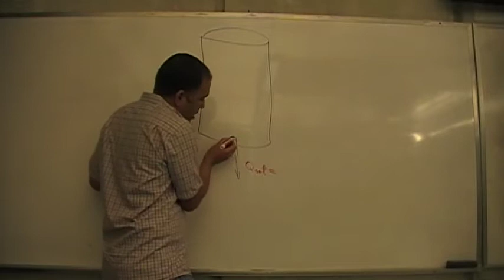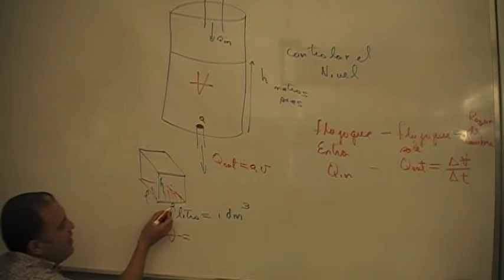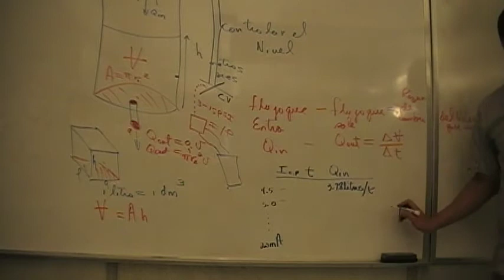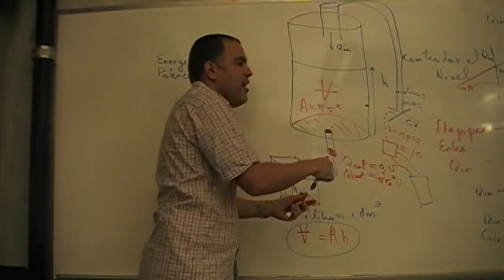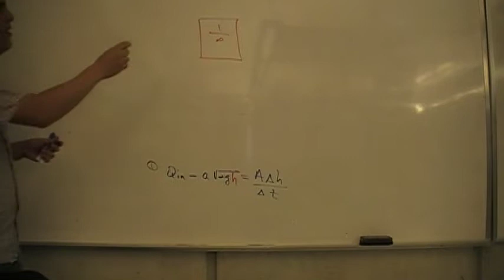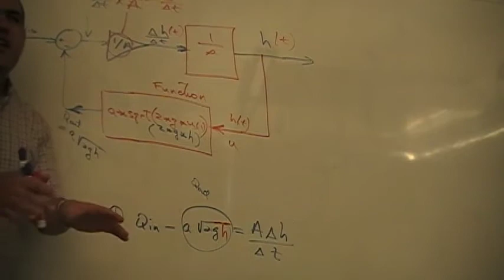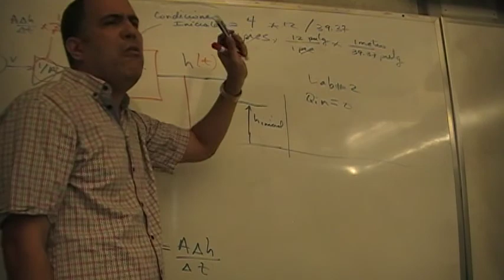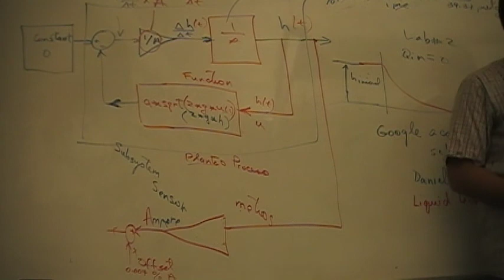clase de control 7a